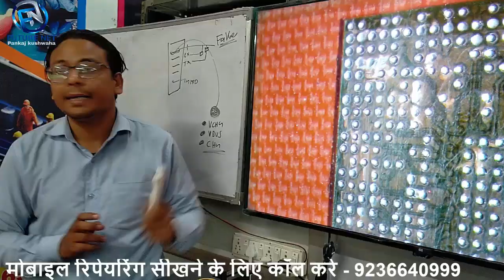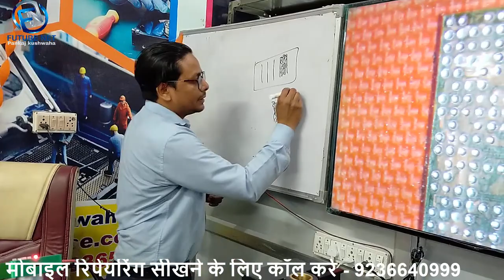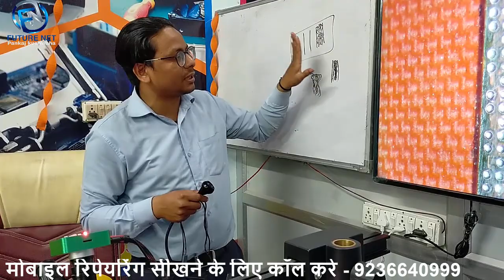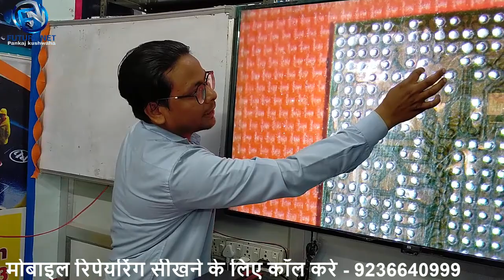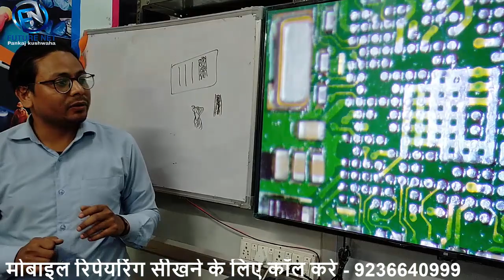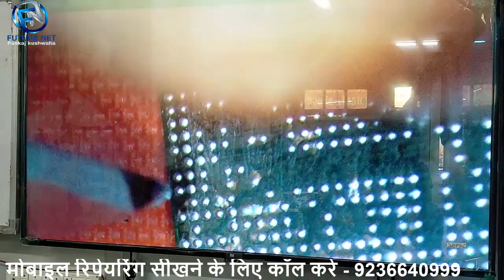ic के point ( Boll ) या चार्जिंग track Point आपस में मिल जाये तो सही करना है सीखे | [ Part #1 ]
Mobile Repairing Course Advanced  Tricks And Tips By Ajaj  Sir |
हम  देते 100 % लाइफ टाइम सपोर्ट .कोर्स सीखने के बाद . प्रतिदिन  2 Hr parday  सपोर्ट क्लास . . लाइव जुड़ कर अपनी प्रॉब्लम सही करा सकते है . क्यों की असली प्रॉब्लम कोर्से करने के बाद ही आती है . उसके बाद कोई  भी कॉल नही रिसीव करता . लेकिन हम और हमारी टीम . लाइफ टाइम ग्रुप , सपोर्ट और 2 Hr  लाइव Zoom Meeting App पर सपोर्ट मिलता है parday  |
Call For Admission -  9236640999 , Pankaj Kushwaha